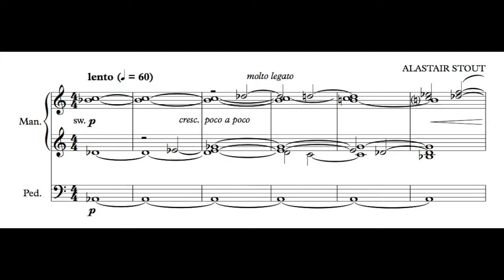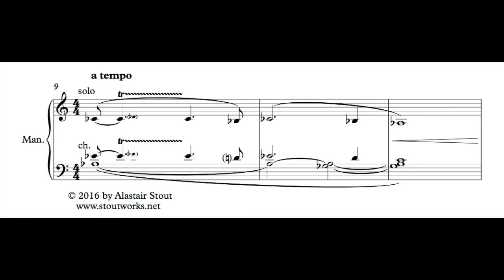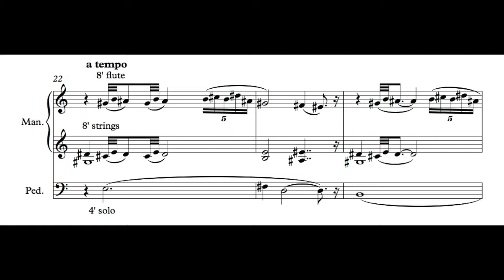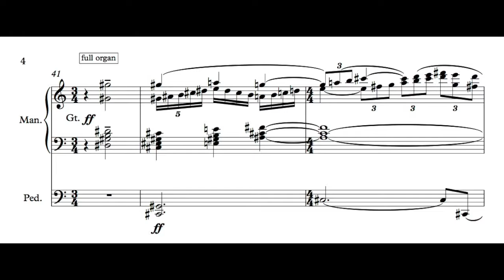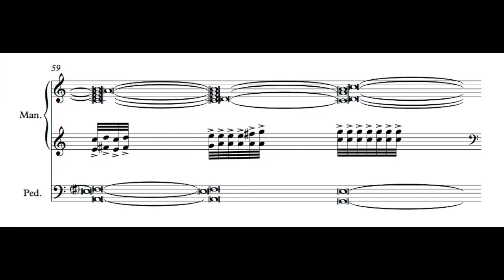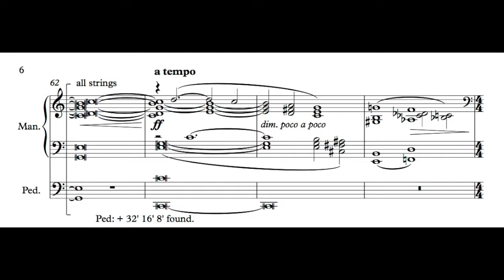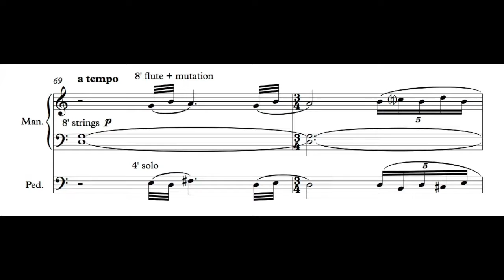Elegy for organ by Alastair Stout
Elegy for organ by Alastair Stout, written in memory of Nicholas Danby, performed by Joseph Tuttle on the organ of St. Andrew's Episcopal Church, Highland Park, PA.

“[Elegy] is slow moving and very satisfying to play, giving the player numerous opportunities to enhance the shape of the piece by personal whim. I found this work to be very moving."
Organists’ Review, August 1998
"...a rich piece, with inventive colors and convincing climaxes... It is thoroughly idiomatic to the organ…”
The American Organist, March 2006